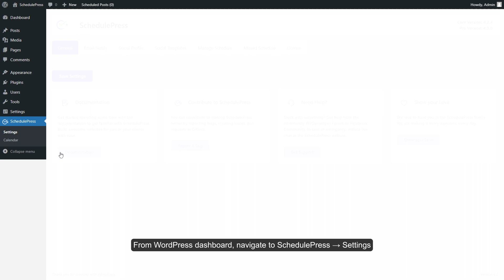How To Advance Schedule Posts In Gutenberg With SchedulePress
Learn how to configure the advanced schedule published posts feature in Gutenberg with SchedulePress, the most powerful content management plugin. You don't need to draft or unpublish your content for making changes to the published post & reschedule them in advance. With the help of this stunning feature, you can modify your blog and document content, tags, categories, images, feature images, excerpts, and anything else you want on your post.